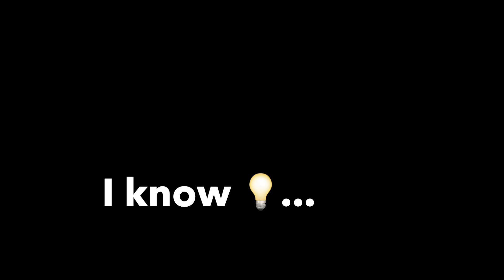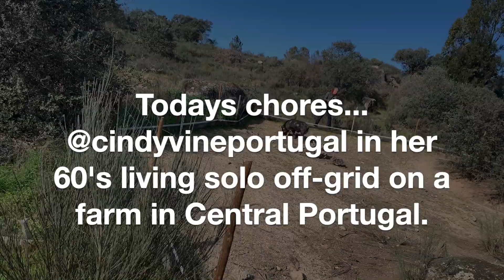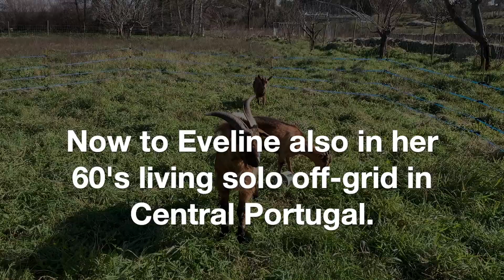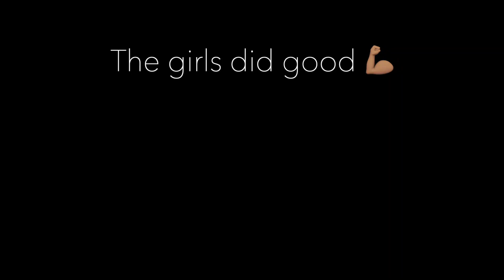Farm Work with Off Grid Solo Females in 50's and 60's Central Portugal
Vlog #75 Come along while we - three solo females in out mid fifties and early sixties carry out some chores on three off-grid farms in Central Portugal. I'm house sitting a quinta in the Castelo Branco region and @cindyvineportugal is a single women in her 60's living off-grid on a farm has lots of pig chores. We visit Eveline also in her 60's living solo off-grid in Central Portugal cracking on with her daily homesteading chores.

TRACKS:
All Work
Evergreen fields
Star Cluster

🏠 HOUSE SITTING
Unless it’s a private referral, I get house sits from  Trusted House Sitters
👋🏽 COME SAY HI!